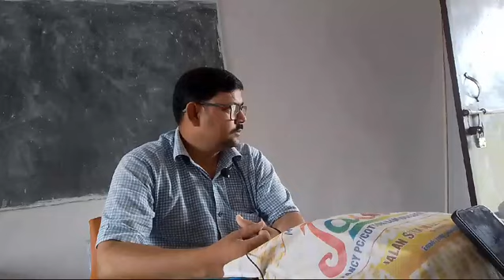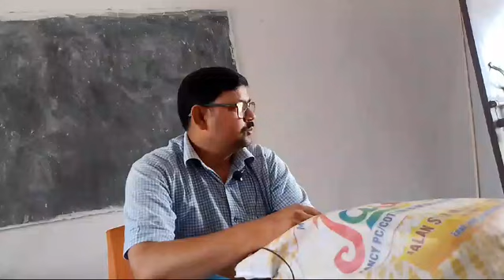प्राथमिक विद्यालय कटहरा के प्रभारी प्रधानाध्यापक मोहम्मद फैजुल हसन से वार्ता